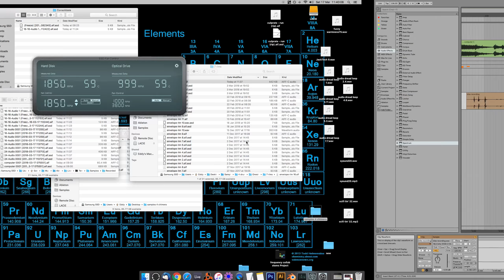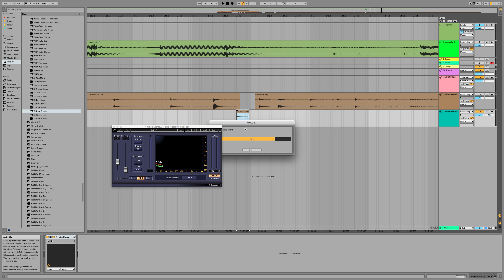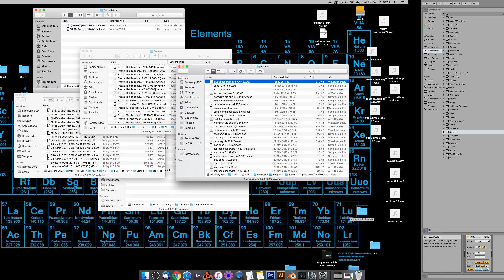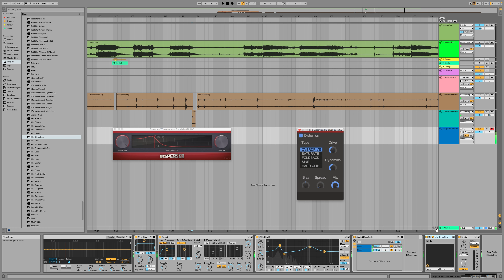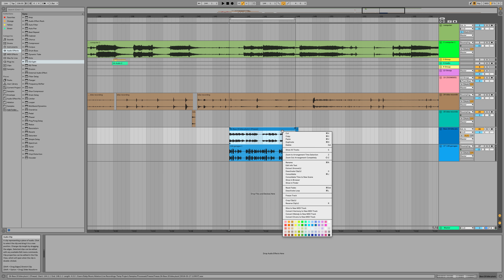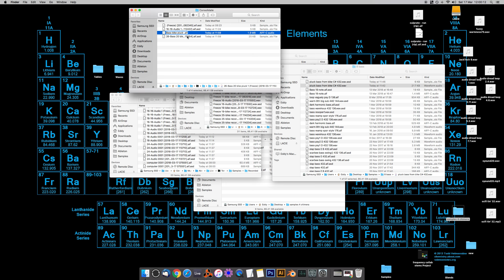[Ableton.Sound.Design] Pluck bass from bycicle foley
This is not a tutorial, this is simply me producing, it's educational entertainment. Just chill and watch my workflow, hopefully you'll get inspired!